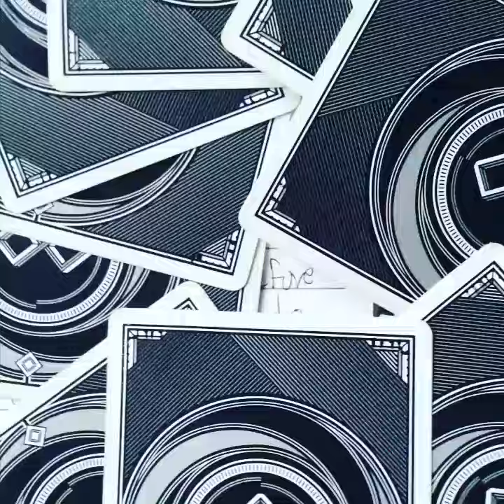Clock Magic Tricks